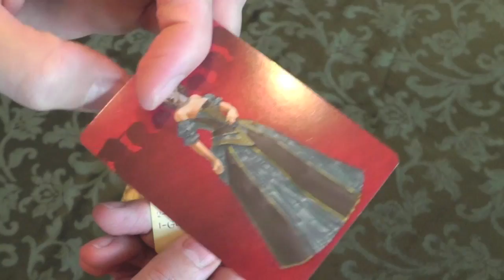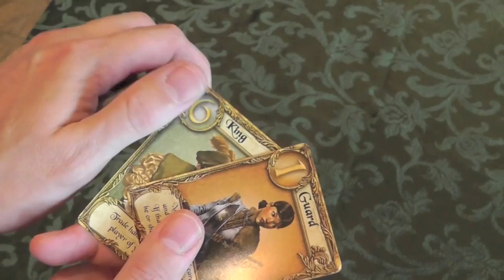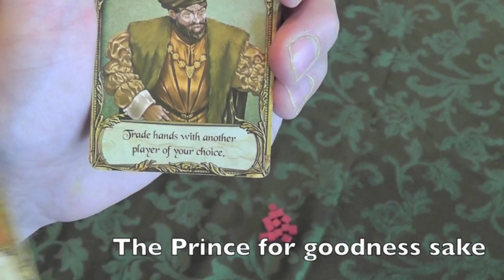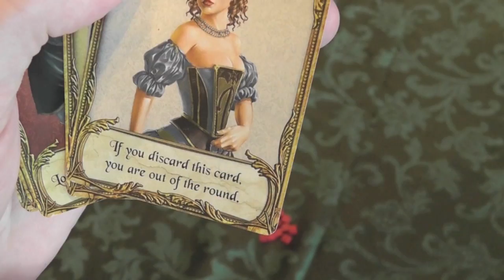Love Letter Review - with the Chief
Bart examines this small card party game